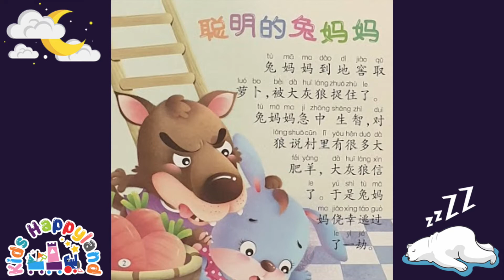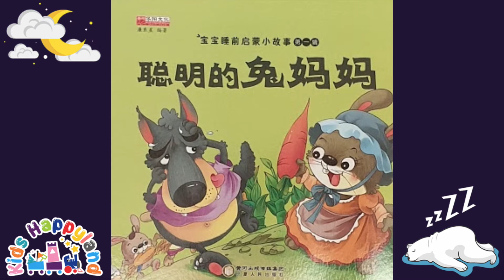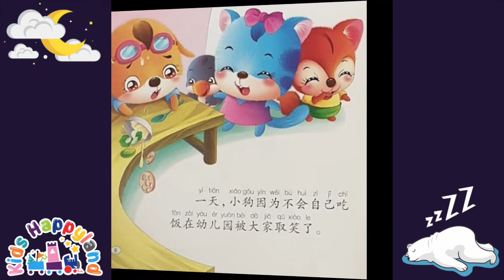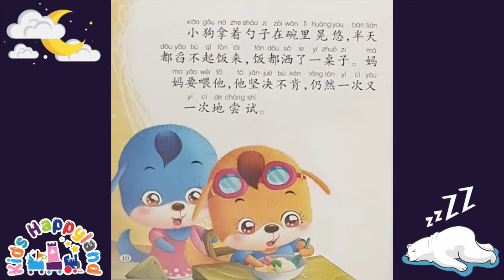【Chinese Story For Kids】聪明的兔妈妈 - 睡前故事 | 儿童故事 | 经典中文童話故事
Looking for Chinese Story For Kids? 宝宝们来听聪明的兔妈妈睡前故事咯! 今天要给孩子们讲一个非常有趣的儿童童话故事——《聪明的兔妈妈》.

在一个美丽的大森林里，有一棵高大的老橡树，树下有一个洞。

树洞里住着兔妈妈和她的四个胖乎乎的孩子，她每天种萝卜玉米棒子秋天，刚收了萝卜，玉米棒子也长大了， 一个个又粗又长，很可爱。这天，兔妈妈正准备去玉米地里摘玉米，被凶恶的大灰狼抓住了。兔妈妈拚命挣扎，大灰狼恶狠狠地说：“别动，乖乖地让我吃了你！”聪明的兔妈妈见不能脱身说：“你放了我吧，下星期我把四个孩子带给你吃！”大灰狼心想：四个小兔子味道一定更好，便同意了，放了兔妈妈。临分别时，大灰狼说：“记住，下星期天就把四只小兔子送到这里来！”一个星期的时间很快就过去了，星期天一早，兔妈妈把四个孩子叫到面前。

“孩子们，你们去玉米地里，每人叼回一根玉米棒子回来吧！”兔妈妈说。
四只小兔子叼回了玉米棒子，兔妈妈又说：“你们躲藏在石头后面，听见我咳嗽，就快点跑！” 后来又发生了什么呢？